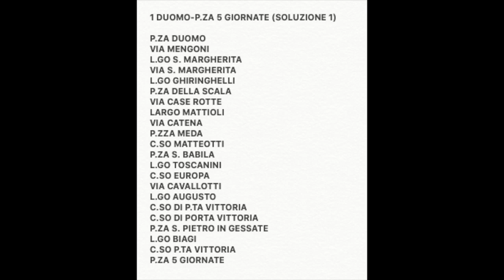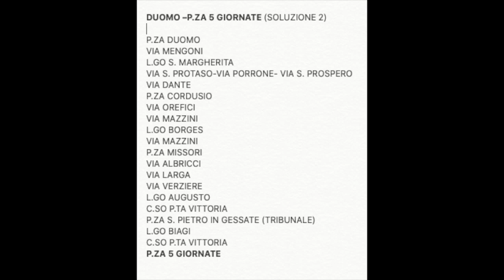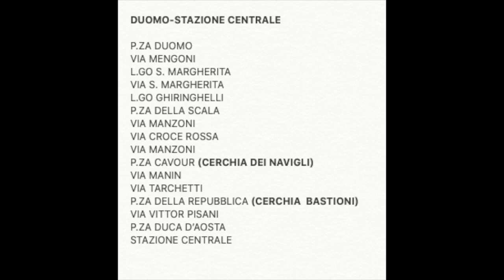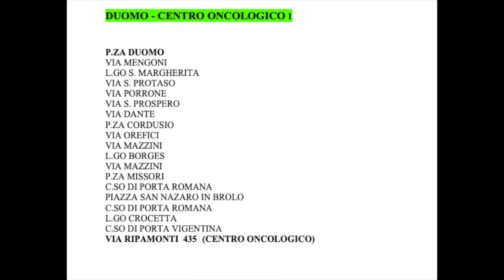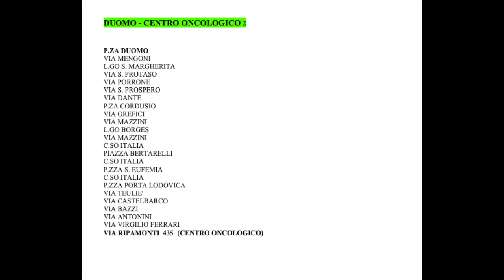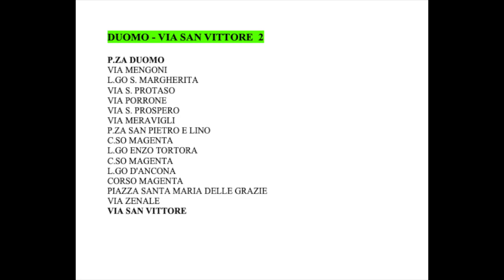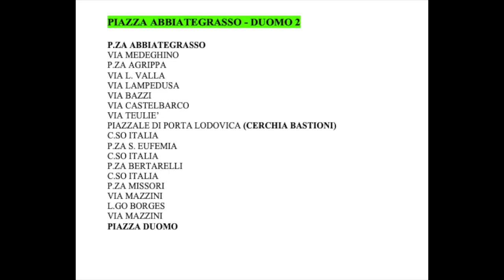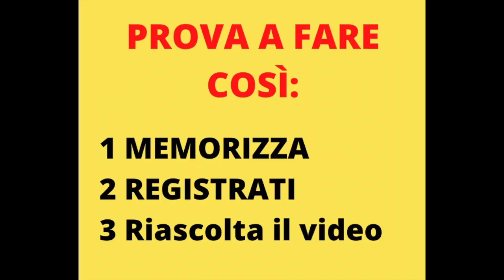1) CORSO NCC E TAXI ONLINE Iscrizione al Ruolo Milano (14Percorsi)+TEST ESAME FINALE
oppure visita il mio sito per accede a contenuti inediti!

14 PERCORSI CHE NON TROVI DA NESSUNA PARTE

Ecco come iniziare a studiare per L'iscrizione al ruolo di Milano.

All'esame potrebbero chiederti uno di questi percorsi, oppure parte di essi.

Imparali e cerca di capirli:

1 PIAZZA DUOMO - P.ZA 5 GIORNATE (2 SOLUZIONI)

2 PIAZZA DUOMO - STAZIONE CENTRALE

3 PIAZZA DUOMO - PIAZZA OBERDAN

4 PIAZZA SAN BABILA - VIA BRERA

5 PIAZZA DUOMO-PIAZZA RESISTENZA PARTIGIANA

6 PIAZZA DUOMO - CENTRO ONCOLOGICO (2 SOLUZIONI)

7 PIAZZA DUOMO VIA SAN VITTORE  (2 SOLUZIONI)

8 PIAZZA ABBIATEGRASSO - PIAZZA DUOMO (2 SOLUZIONI)

9 PIAZZA DUOMO - MOTORIZZAZIONE CIVILE VIA CILEA

10 PIAZZA DUOMO PIAZZA 6 FEBBRAIO

Il mio consiglio è quello di non studiare da solo ma di andare a scuola, se stai facendo l'esame per Ncc la provincia di Milano sei fortunato perché ci sono diverse scuole SPECIALIZZATE.

Usa i miei video per esercitarti.

Salvo Scovazzo